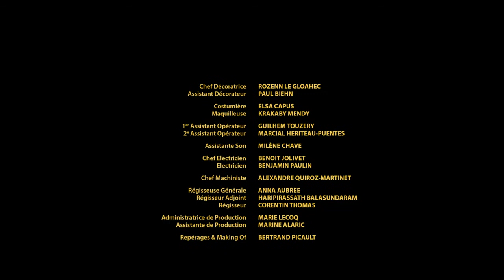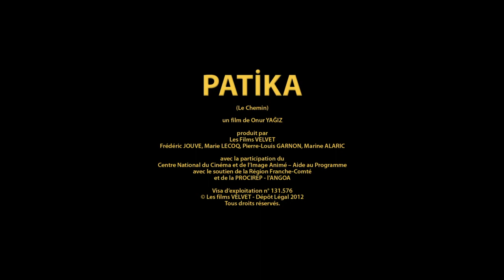Patika (Kısa Film)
Kurmaca - 23’ - HD - Renkli - 2013

Her sabah, 10 yaşındaki Yaşar ve babası aynı kasaba yolunu teperler. Fakat, tek bisiklete sahip oldukları için, bisikleri nöbetleşe kullanmaları gerekmektedir. Babasından hep uzak kalan Yaşar, bir gün bu duruma son vermeye karar verir.

Yönetmen: Onur Yağız
Senaryo: Onur Yağız
Yapımcı: Pierre-Louis Garnon
Görüntü Yönetmeni: Laurent Navarri
Kurgu: Xavier Sirven
Ses: Marc-Oliver Brullé
Oyuncular: Hakan Karsak, Özgür Özil

Özgeçmiş

Onur Yağız, 1986 yılında Fransa’ya göç etmiş bir türk ailesinde doğdu. Sorbonne Üniversitesi’nde İngiliz Edebiyatı, Tiyatro ve Sinema okuduktan sonra, Patika isimli ilk kısa metrajını çekti.

Filmografi

2013 Patika

Katıldığı Festivaller

Adana Altın Koza Film Festivali
Boğaziçi Uluslararası Film Festivali
15è Rencontres des Cinemas d’Europe
Festival International du Film de Nancy-Lorraine
Padova River Film Festival
Eberswalde Film Festival
Beirut International Film Festival
Festival Media 10-10 de Namur

Ödüller

Antalya Altın Portakal Film Festivali “En İyi Kısa Film”
Rencontre Ciné-Jeunes du Tarn 2013, Epris de Courts Seyirci Ödülü
Altın Pars Kısa Film Festivali “En İyi Uluslararası Kısa Film”
Festival du Cinéma Mediterranéen de Tétouan “Grand Prix de la Ville de Tétouan”